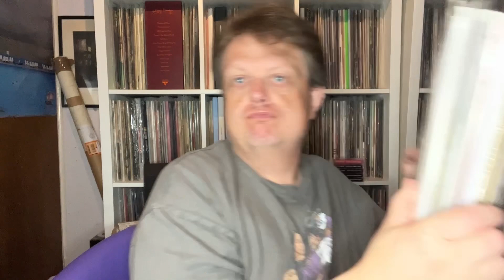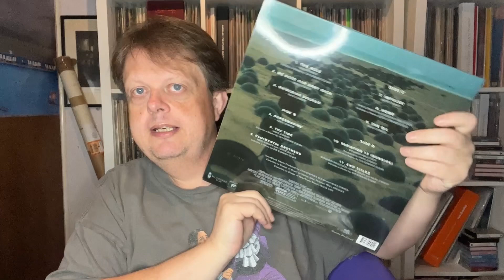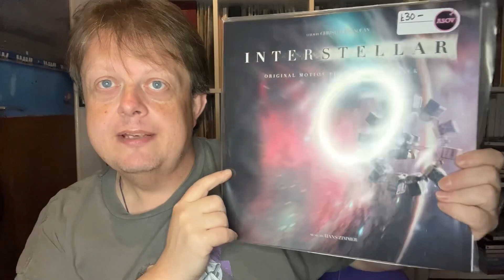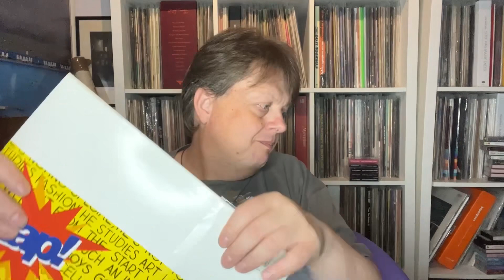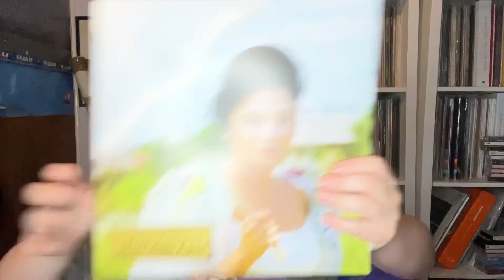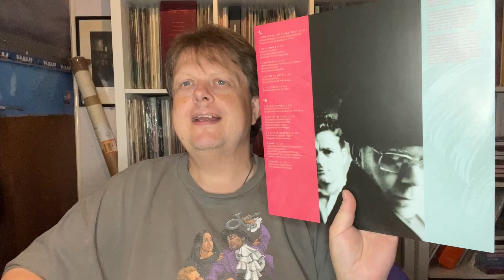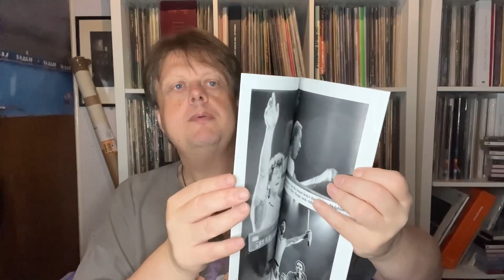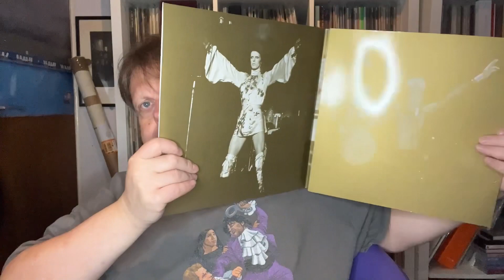Vinyl Update August 2023